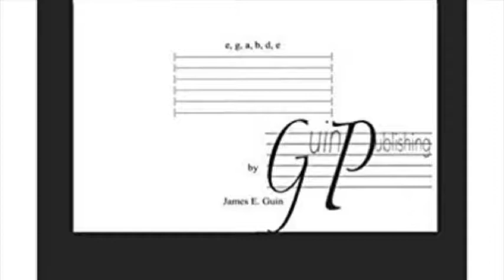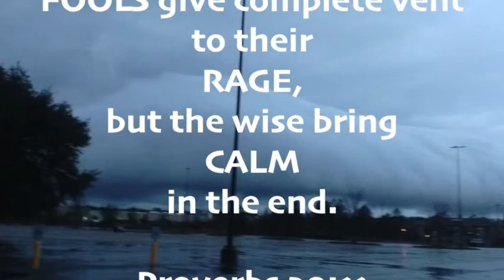A Beginner's Guide to the E Minor Pentatonic: Scale 4th Position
A Beginner's Guide to the E Minor Pentatonic Scale: 4th Position, Video 43.

By James E. Guin